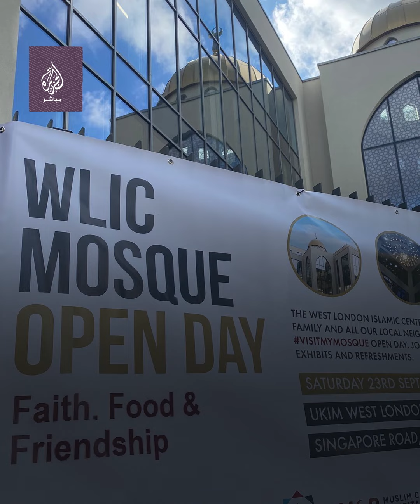"زُر مسجدي".. مبادرة للتعريف بالإسلام والتقارب مع الطوائف الأخرى في بريطانيا